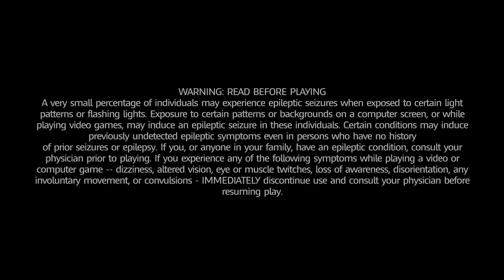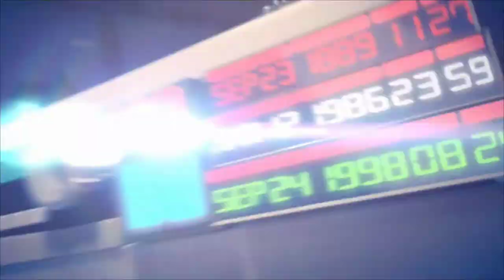Mario + Rabbids Kingdom Battle World 1-1 Unlikely Heroes